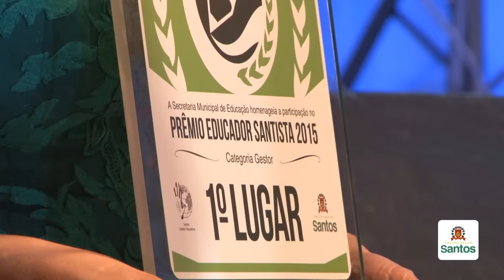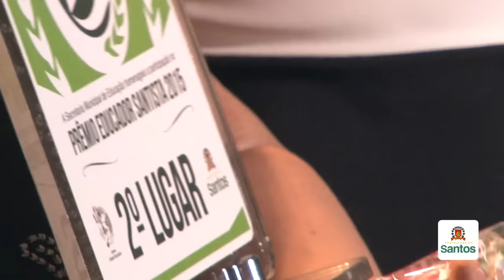Prêmio Educador Santista valoriza trabalhos de funcionários da educação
Em sua 7ª edição, a iniciativa contou com 90 projetos inscritos,  realizados entre janeiro de 2014 e junho de 2015. Os trabalhos vencedores foram anunciados em cerimônia nesta quinta (11), no Clube Vasco da Gama.